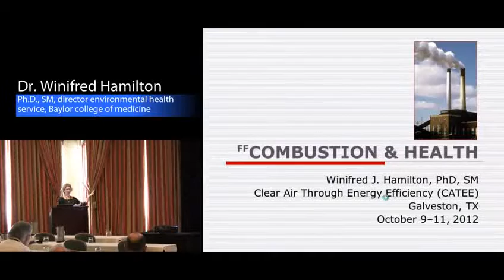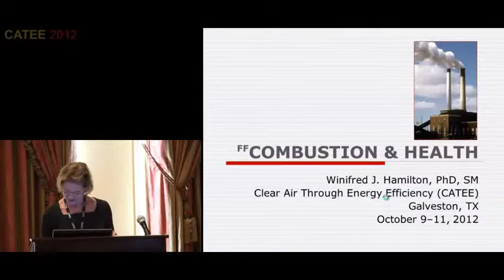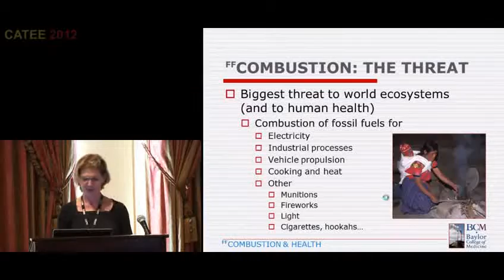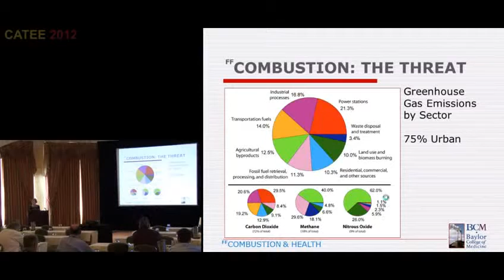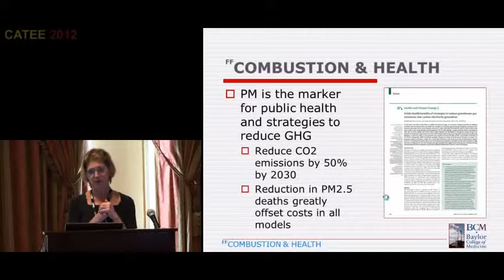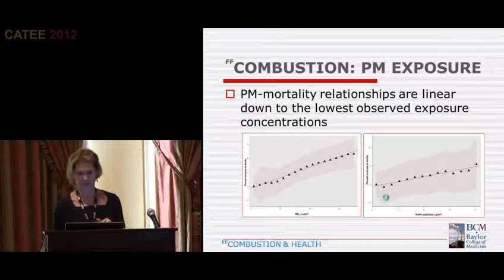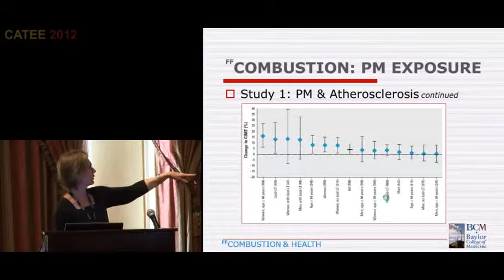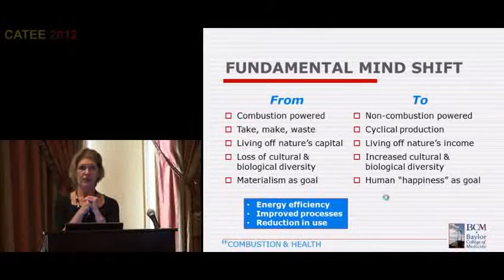CATEE 2012 - Combustion and Health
Dr. Winifred Hamilton, Ph.D., S.M.
Director Environmental Health Service, Baylor College of Medicine